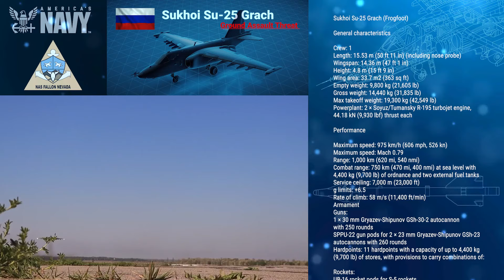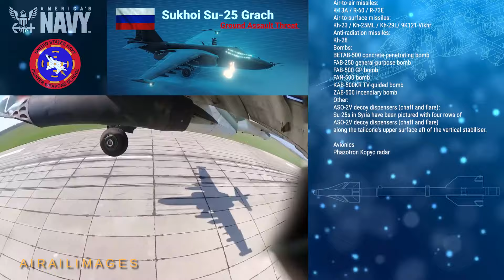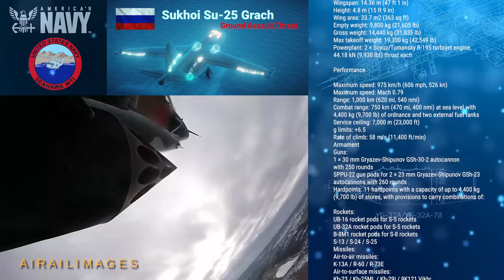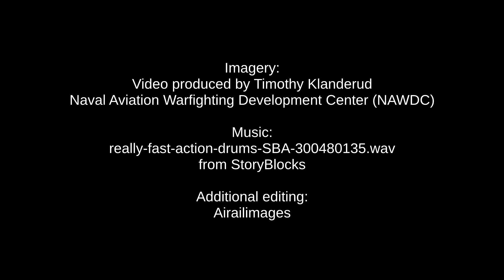Su-25 Threat Video U.S. Navy Frogfoot Russian ground attack jet Airailimages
Here's some interesting flight footage of the Russian Su-25t ground attack jet known to the West as Frogfoot. Sometimes called the "Russian A-10", the Su-25 has been involved in numerous military actions by the Russians and allies. As made available by the Department of Defense, this video included some music for which we do not have rights, so we replaced that.
FALLON, NEVADA, UNITED STATES 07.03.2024
Video by Timothy Klanderud
Naval Aviation Warfighting Development Center (NAWDC)

Sample Threat Video of Sukhoi Su-25 Grach for Weapon Schools